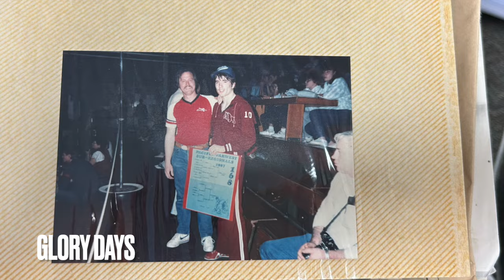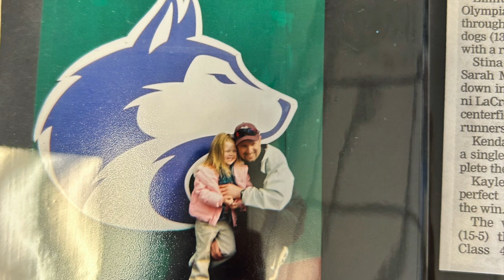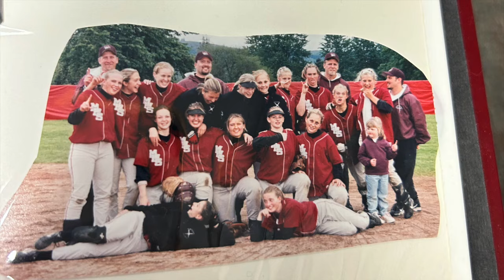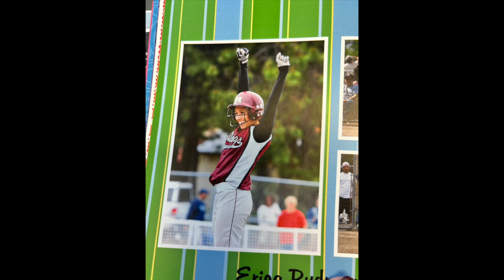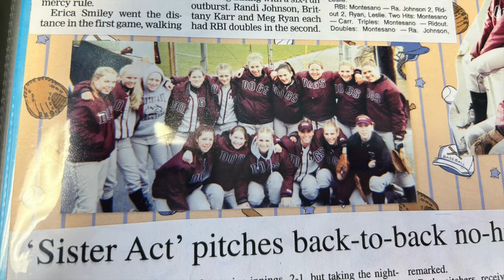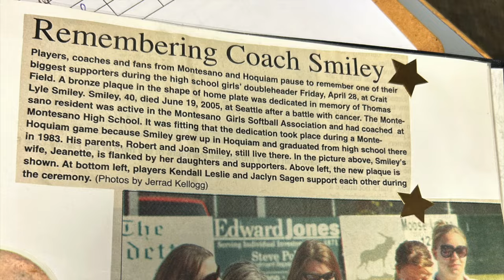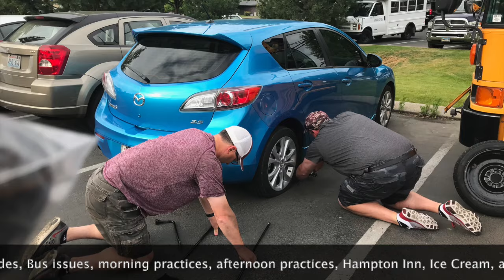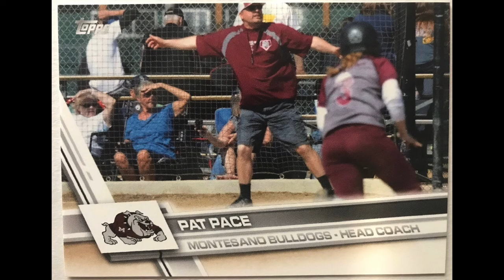Coach Pace: 30 Years of Coaching